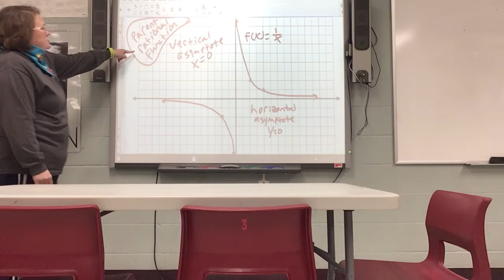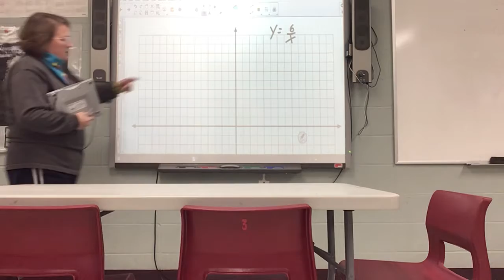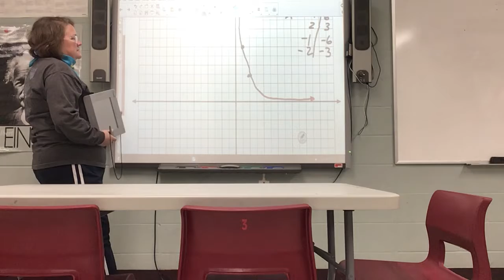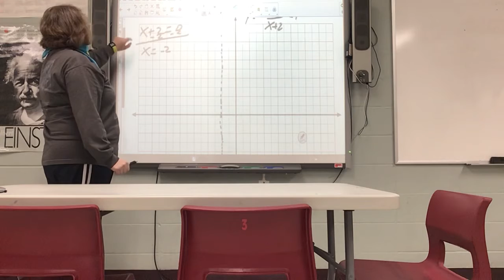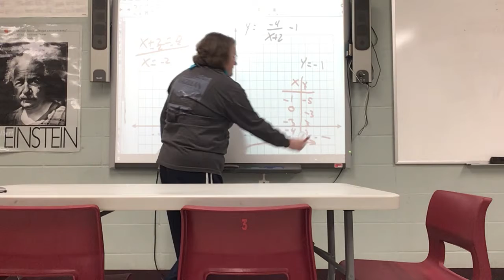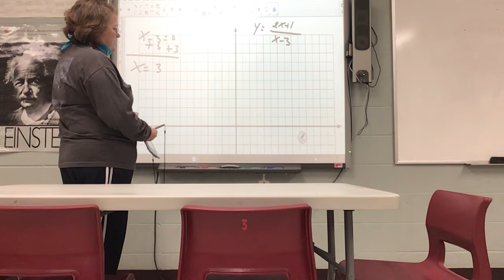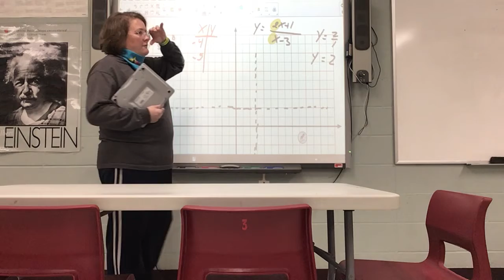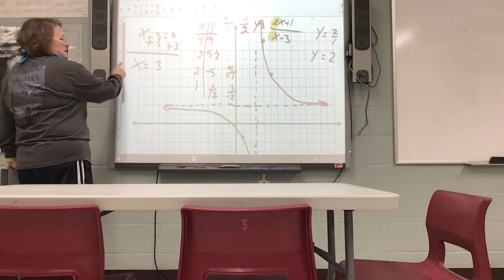1/21/21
Graphing rational functions